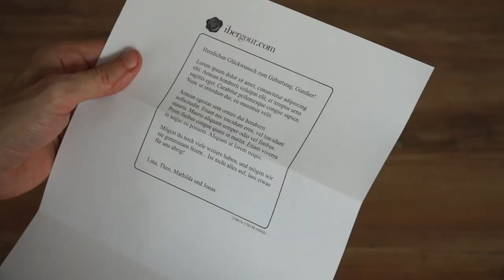Unboxing eines "Jamon" ohne Knochen (spanischen Schinkens) von ibergour.com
Seit 2006 verschicken wir jedes Jahr spanische Schinken ("jamon") an Tausende von Kunden in ganz Europa. In diesem Video zeigen wir, wie wir Schinken ohne Knochen versenden, wie die Begleitpapiere aussehen und wie alles verpackt und geschützt wird, damit es in perfektem Zustand bei Ihnen ankommt.

🎞️ *Inhalt*
0:00 Öffnen des Kartons
0:41 Überprüfen des Lieferscheins
0:55 Lesen der Geschenknachricht
1:10 Entnahme des Schinkens aus der Verpackung
2:34 Schinken in einem Stück und in drei Stücken
2:46 Den Schinken in den Kühlschrank legen

📜 *Mitschrift*
Jeder Schinken hat ein Etikett mit einer eindeutigen Nummer.
Der Lieferschein ist immer ohne Preise und enthält die Nummer des Schinkens.
Wir können eine kostenlose Geschenkbotschaft in einem Umschlag beifügen.
Sie können den Schinken in einem Stück oder in zwei, drei oder vier Stücke geschnitten bestellen.
Wählen Sie die Anzahl der Stücke auf der Website aus, bevor Sie den Schinken in den Warenkorb legen.
Wir liefern den Knochen in Stücken mit, um ihn in Brühen und Eintöpfen zu verwenden.
Da es sich um ein gepökeltes Produkt handelt, ist ein kalter Versand nicht erforderlich.
Jedes Stück ist einzeln vakuumverpackt.
Sie werden von der äußeren Schwarte befreit und haben genau die richtige Menge an Fett, um mit der Schneidemaschine geschnitten, serviert und gegessen zu werden.
Lagerfähigkeit: 6 Monate ab Lieferung.
Sie können sie im Kühlschrank aufbewahren oder einfrieren, wenn Sie es vorziehen.
Schinken ohne Knochen in einem Stück, und in drei Stücken.
Die Knochen können auch im Kühlschrank oder Gefrierschrank aufbewahrt werden.